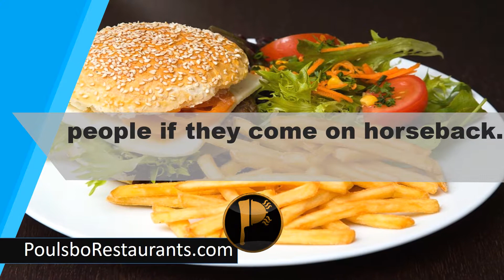McDonald's drive-thru | Food Facts | Poulsbo Restaurants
McDonald's drive-thru staff won't serve people if they come on horseback.